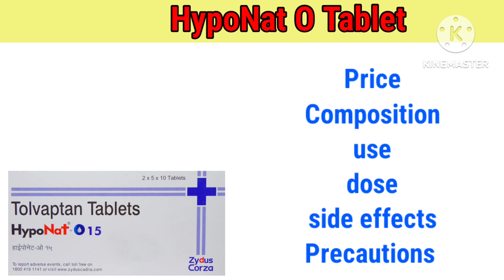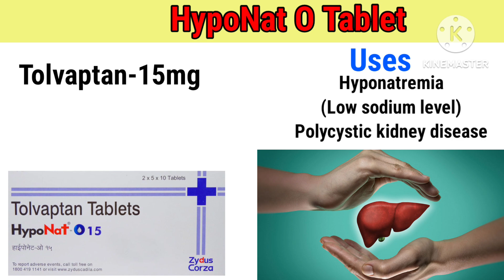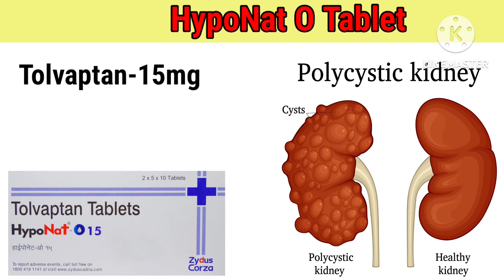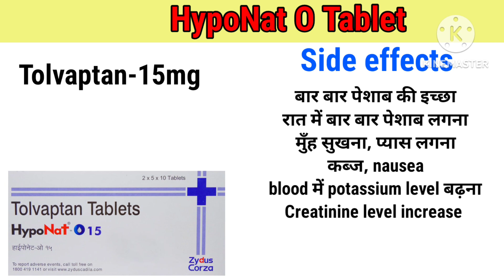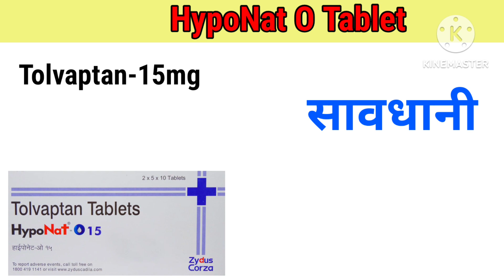Hyponat O टैबलेट किस काम आता हैं |Hyponat o 15 mg tablet uses | Tolvaptan tablets 15 mg hindi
Low ब्लड सोडियम लेवल की बेस्ट दवा | Hyponat o 15 mg tablet uses | Tolvaptan tablets 15 mg hindi